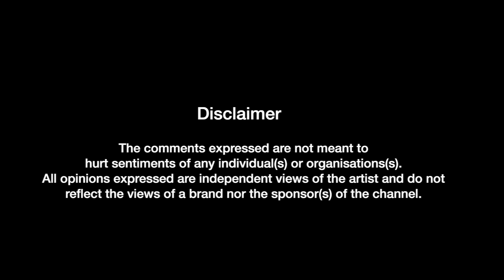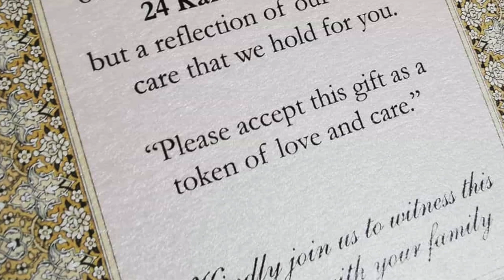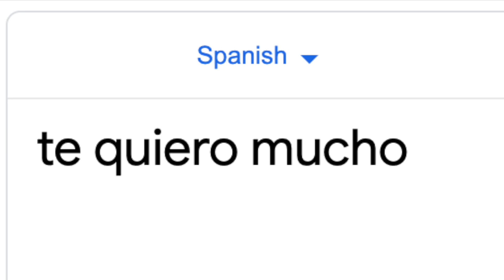CBA Spoof - Velo Sound Station | Atif Aslam | Umair Jaswal | Aima Baig & more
The video is a spoof of the first two episodes of Velo Sound station featuring Atif Aslam, Umair Jaswal, Natasha Noor, Strings, Shamoon Ismail & Aima Baig

18+ ONLY. This product contains nicotine and is addictive. Keep out of the reach of children.